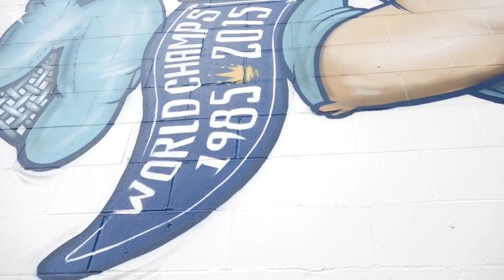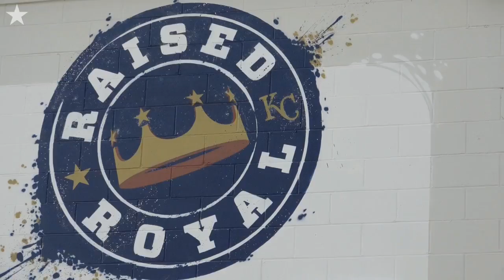Local graffiti artists share Raised Royal stories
Sike Style and Scribe talk about their "Raised Royal" murals (video by Shane Keyser | The Kansas City Star).